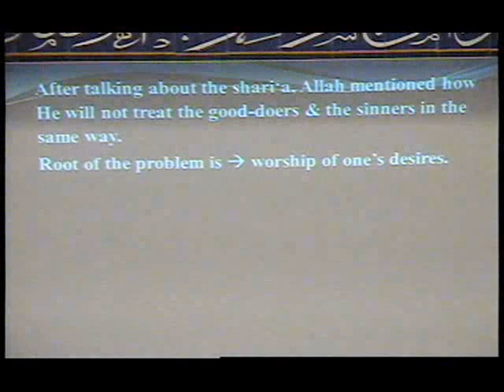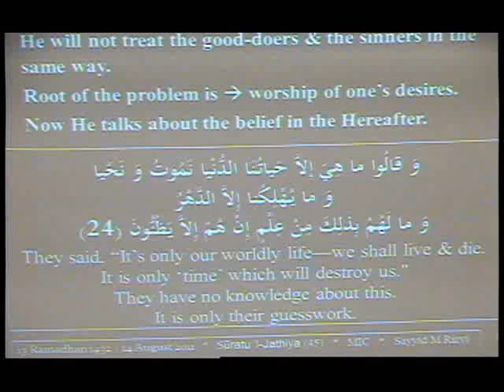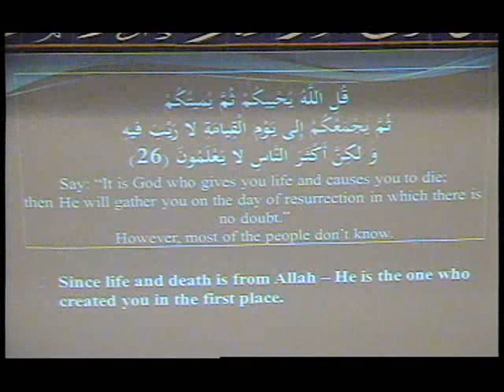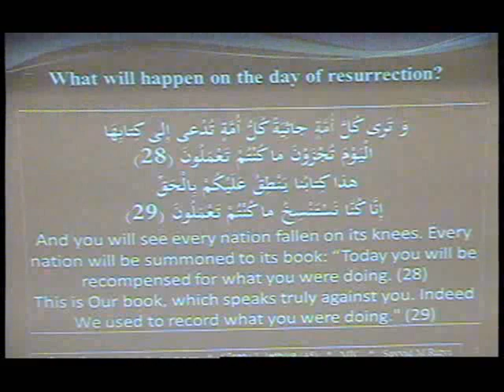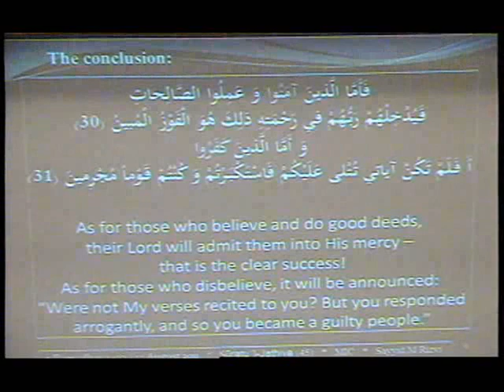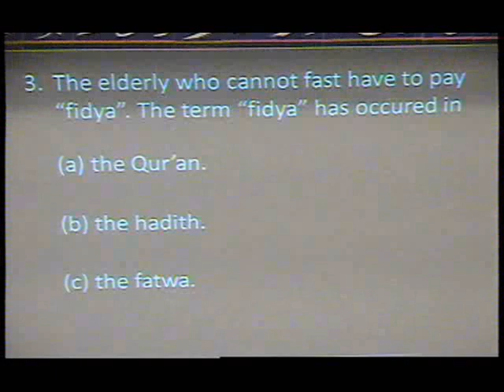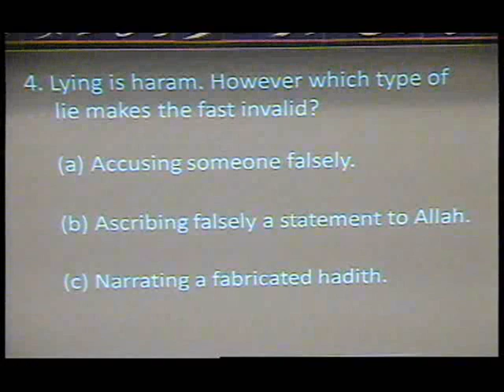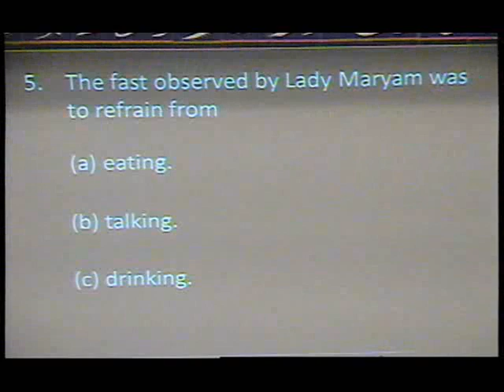Tafseer of Sura Jathiya - Lecture 12 | Sayyid Muhammad Rizvi | Ramadan 1432/2011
In his nightly Ramadan series, Hujjatul Islam Sayyid Muhammad Rizvi delivers the twelfth in a series of lectures examining Surah Jathiya (chapter 45) of the Holy Qur'an.